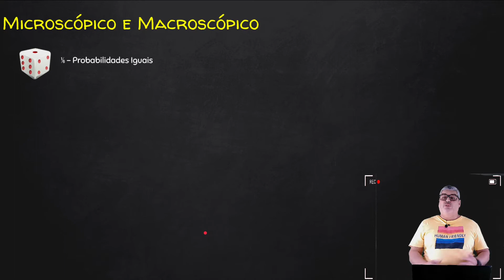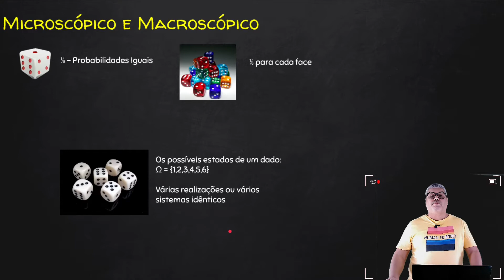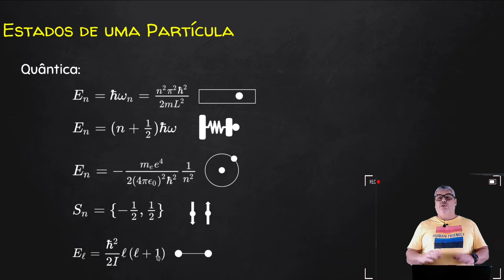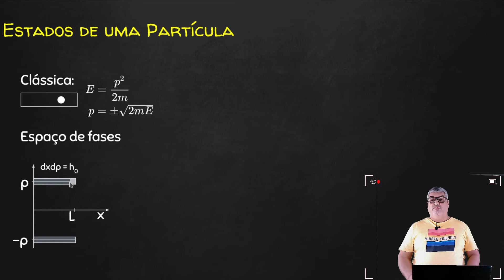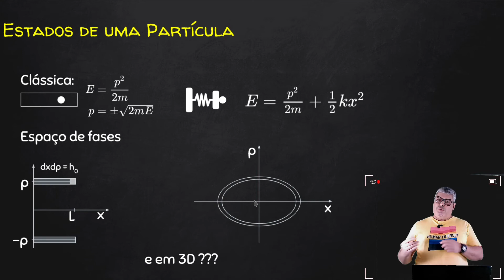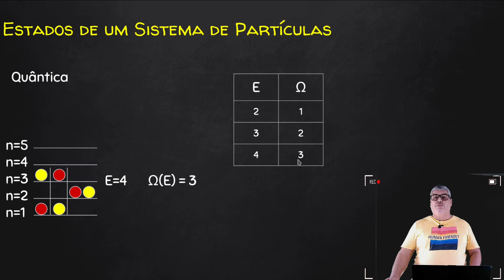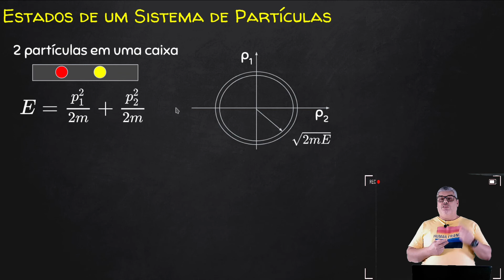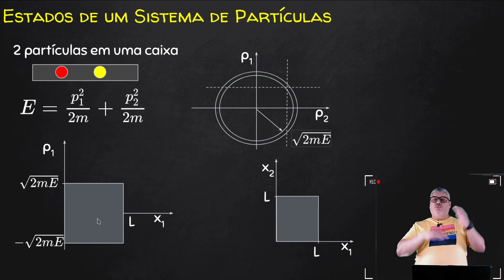#11. Descrição Microscópica de um Sistema de Partículas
00:00 Introdução
02:39 Microscópico e Macroscópico
06:42 Estados de uma partícula quântica
11:10 Estados de uma partícula clássica
18:52 Estados de um sistema de partículas quânticas
24:25 Estados de um sistema de partículas clássicas
29:06 Conclusões